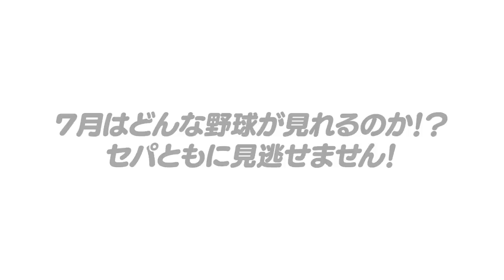【月刊総括】パリーグはソフトバンクが抜ける可能性が…その理由は！日本ハムは〇〇次第で差を縮める‼︎ 各球団の課題と浮上の可能性について語ります！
【月刊総括】セ・リーグ編